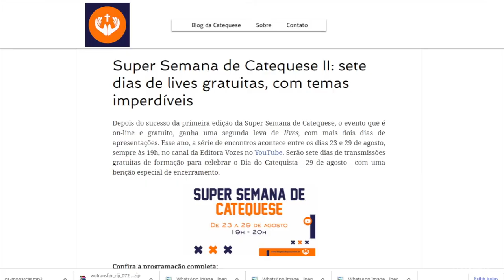A Editora Vozes realiza a segunda edição da super semana de Catequese